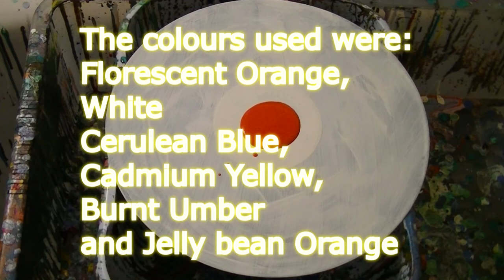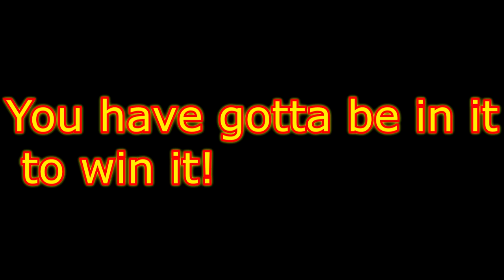Fluid Art Acrylic puddle Pour Painting ' Agate ' Stuart Wimbles Free Your Mind Art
*Continuing saved videos while I recover from my operation.

*Sponsors are entered into July Draw along with Nancy, Vicki F and Dr V (33%chance so far!)

Today, I am painting on a LP Record.

The colours used were: Florescent Orange,
White
Cerulean Blue,
Cadmium Yellow,
Burnt Umber
and Jelly bean Orange House paint  Tester (Wilko)

I used a ratio of:
15g Paint, 10g Home made Odd Bodge Pouring medium (2/3 PVA/Elmers School glue to  1/3 water e.g. 6 oz glue and 3oz water)  and water gradually, to a flowing consistency  I also added a little spray of silicone to each of the colours but not to the black or white.